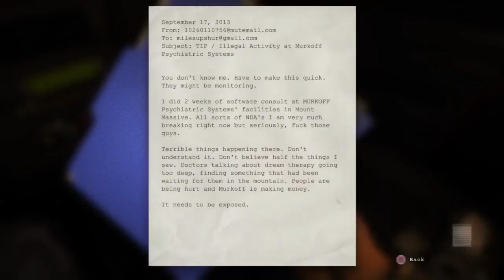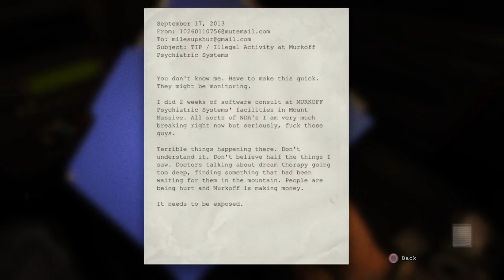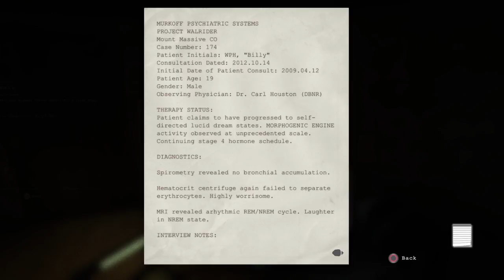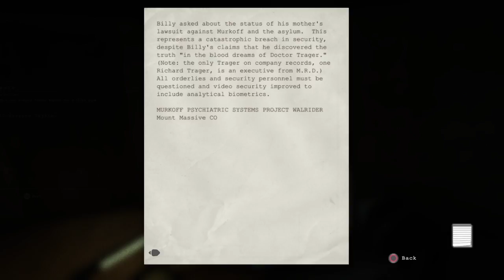OUTLAST "MUST WATCH IN THE DARK" EP. 1 (PS4)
OUTLAST is a on going series. Walk through of the PS4 version of the game. Hope you enjoy the series.

PSN: rrgaming2017 (Rusty)